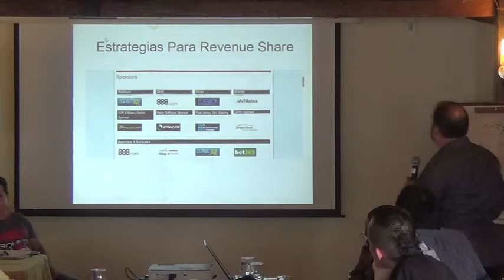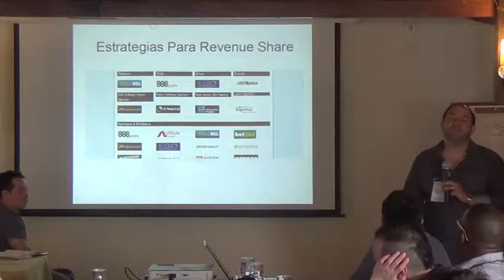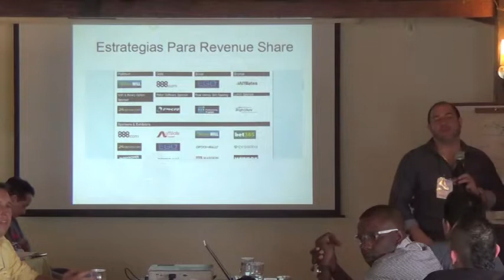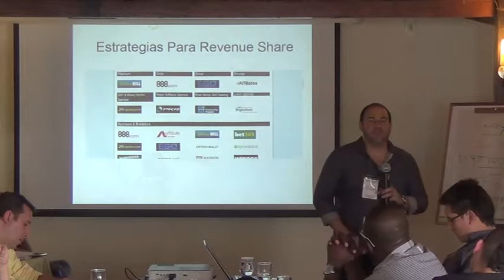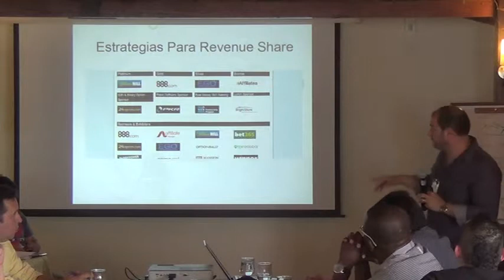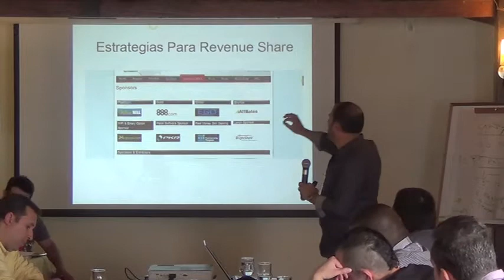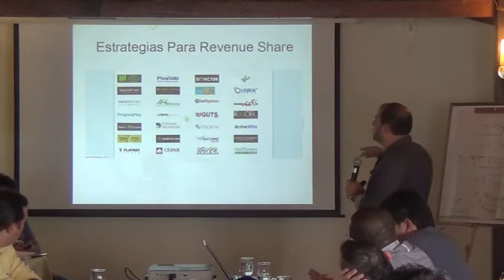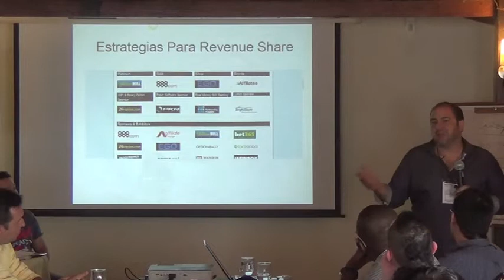Estrategias de Revenue Share: Cómo Maximizar tus Ganancias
Aprenderás sobre diferentes tipos de programas, desde casinos y loterías hasta opciones binarias y forex. Descubre cómo funcionan estos programas, las ventajas y desventajas de cada uno, y cómo elegir las mejores oportunidades para maximizar tus ganancias. Este contenido es esencial para cualquier marketer que busque diversificar sus fuentes de ingresos y entender mejor las dinámicas del revenue share.

Capítulos:
0:00 - Introducción a las estrategias de revenue share
1:31 - Cómo funcionan los programas de lotería
2:51 - Ganancias y restricciones en Estados Unidos
4:18 - Consideraciones éticas y legales
6:13 - Ejemplos de programas y redes
8:12 - Promociones y programas de afiliados
10:19 - Requisitos de actividad mensual
12:23 - Limitaciones y oportunidades en CPA

¡Contáctanos ahora!

💬 Skype: al.aviles

Aunque esta información se compartió originalmente en 2014, la mayoría de los principios siguen siendo relevantes hoy. ¡No pierdas la oportunidad de llevar tus campañas CPA al siguiente nivel!